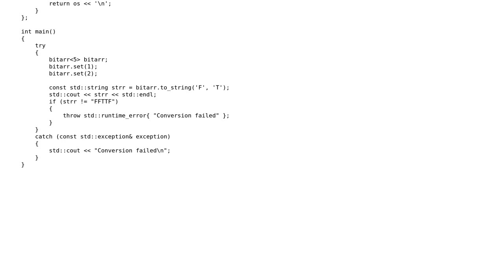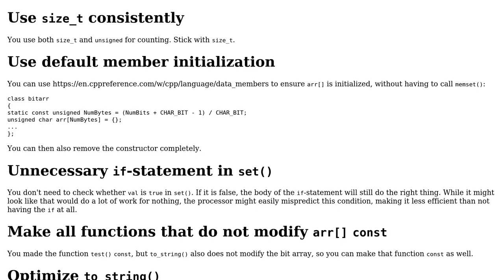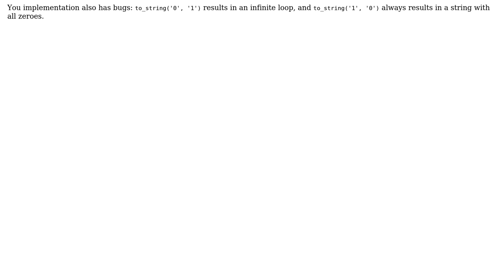Code Review: Bitarr class optimization C++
With thanks & praise to God, and with thanks to the many people who have made this project possible! | Content (except music & images) licensed under CC BY-SA | Music | Images & others | With thanks to user starrk user G. Sliepen and the Stack Exchange Network Trademarks are property of their respective owners. You are responsible for your own actions.